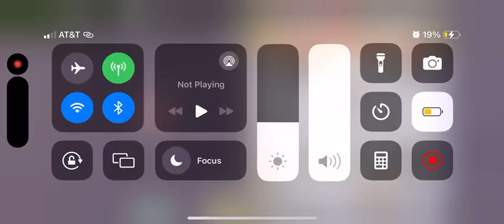How to be Taylor swift in berry ave.